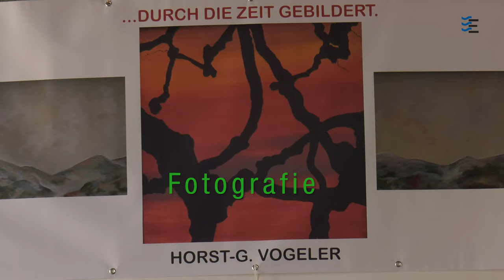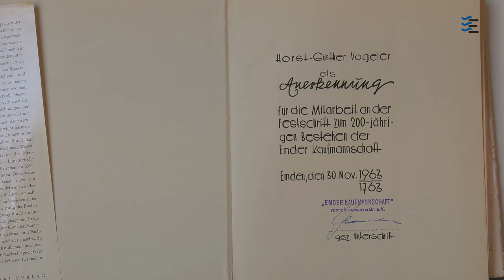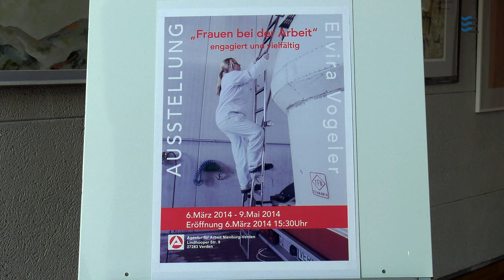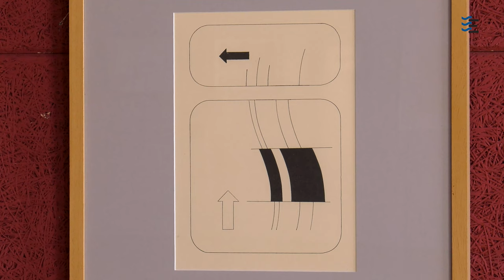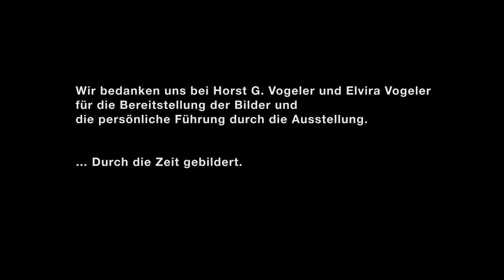KULTUR im BUNKER - Ausstellung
Eine Ausstellung des Malers Horst G. Vogeler. Der Maler und seine Frau Elvira Vogeler führen persönlich durch die Ausstellung.